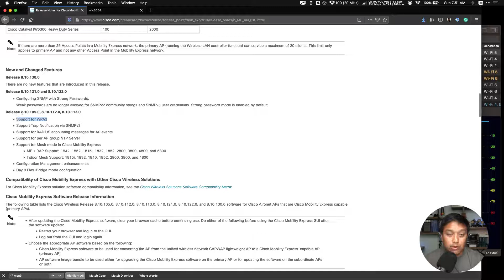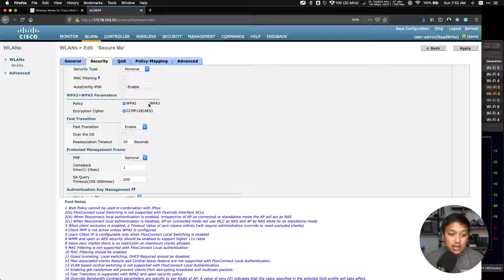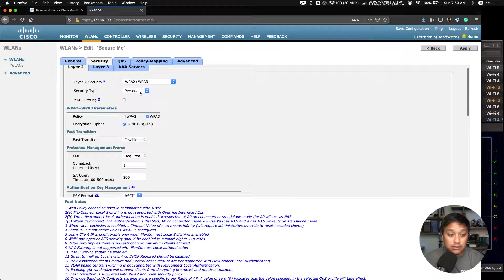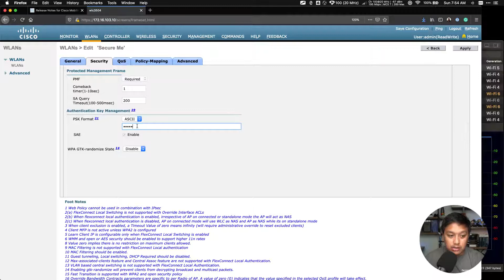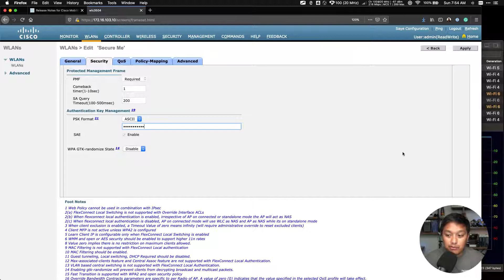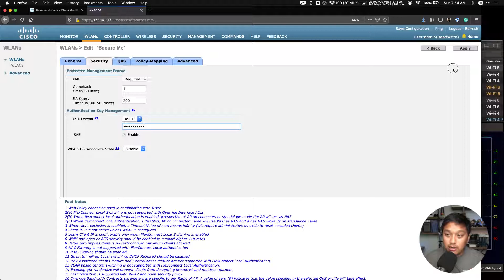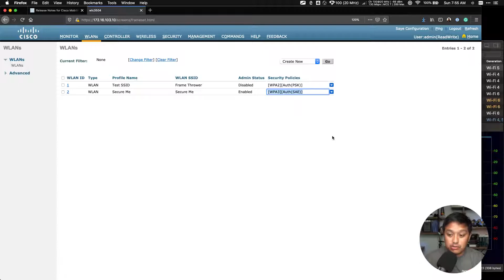Configuring WPA3 on Cisco WLAN Controller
Let's talk about configuring WPA3 Wi-Fi security on the Cisco wireless LAN controller. Keep in mind that not all devices support WPA3 yet. You may have to configure both WPA2 and WPA3 which is a transition mode so both capable devices can associate to the Wi-Fi network.

You can configure a separate SSID only allowing WPA3 to test operations or to migrate WPA3 only capable devices to their own SSID.

If you want to learn more about WPA3 listen to my podcast episode for more technical details

Hi, I'm Rowell. This is my channel about network engineering and wireless, where you can increase your knowledge.

If you want to learn about networking from Cisco, Juniper, Mist, and many other vendors so you can configure and troubleshoot an enterprise network or pass a certification, subscribe to my channel.

- Join me on the Network Junkies Discord Server. I just started this community for beginners and experienced people in network engineering.

My channel publishes videos that focus on configuring network equipment, learning the details of Wi-Fi, and studying for certifications. If that sounds like it could be helpful for you, please join me!